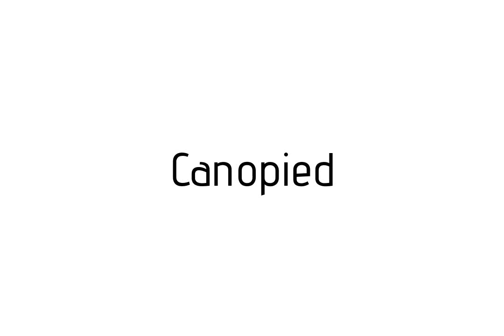How to pronounce Canopied / Canopied pronunciation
Raccoon teaches you how to pronounce Canopied . Raccoon vous apprends a prononcer Canopied . Como pronunciar Canopied